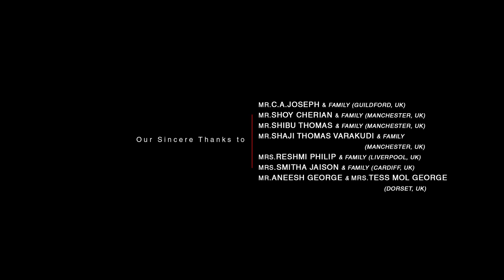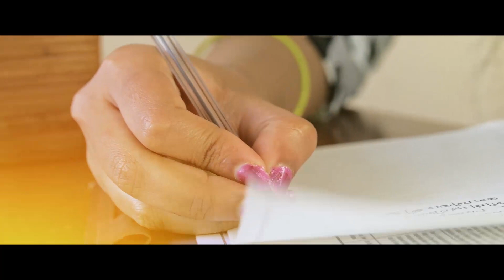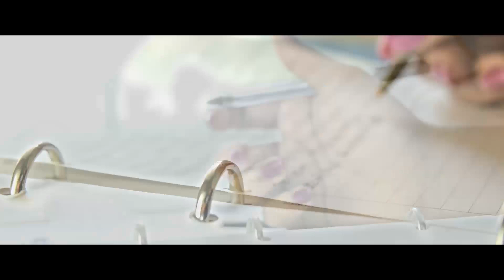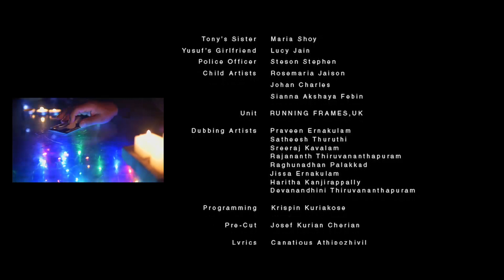Latest Malayalam Full Movie 2017 | Oru Bilathi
| New Release
Family Entertainer, Multi faceted romantic movie. Beautiful UK countryside and beach locations

Movie: Oru Bilathi Pranayam
Director: Canatious Athipozhiyil
Producer: Binu George
Banner: Garshom Media

ORU BILATHI PRANAYAM is a movie in the background of UK. Set in Britain, the title may suggest the movie is just a love story happened in 'Bilathi', but it's a multi-faceted story, though, because it doesn't restrict itself to just romance. Instead, there is plenty about family, friendship, betrayal and survival. The movie picturize the vibrant city life of London and pristine beauty of English Countryside. The film narrates the tale of four youngsters who reach London for higher education. As Bobby, Jikku, Nelson and Tony realize that they are being cheated, only risky ways were left open for them for survival and solution for financial difficulties. Bobby and Tony were caught by the police. How life becomes intrusive for Bobby forms the crux of the film.

The movie is directed by Canatious Athipozhiyil from a screenplay by Jinson Iritty. The cast is led by Jerin Joy as Bobby, with Letishia playing his lover Supriya. Other cast include Collin Mavely, Praveen Antoney, Jinson Iritty, Kuriakose Unnittan, Josukutty Valiyakallumkal, C.A. Joseph, Canatious Athipozhiyil, Fredin Xavier, Mujeeb Mohammed Ismail, Stan Boardman, Lawrence Larkin, Reshmi Philip, Femi Mathew and Jen Pipps.

There are some genuine moments of originality and prettiness in the movie, beautifully picturised by Jaison Lawrence and Marcin. Three beautiful songs composed by Canatious Athipozhiyil are well accepted in social media.

The film is produced by Binu George, under the banner of Garshom Media Productions, a production company focussed on innovative concepts in creative film/TV production, motion graphics and advertising.